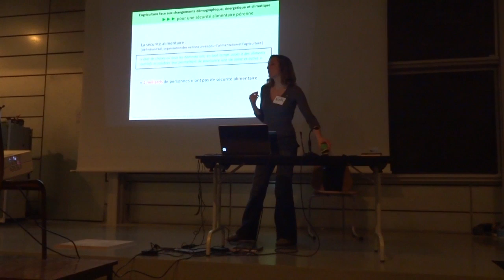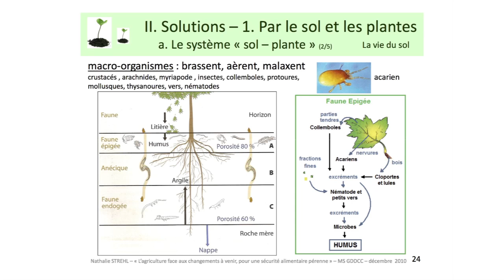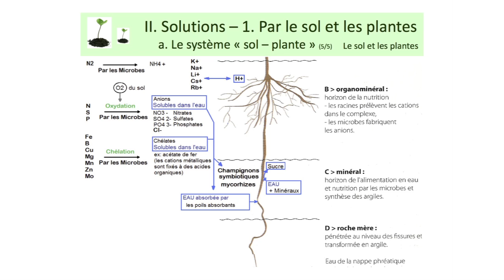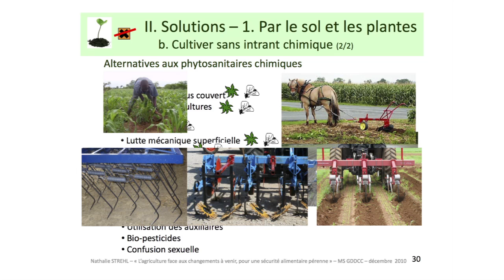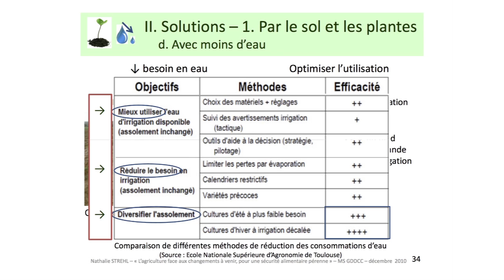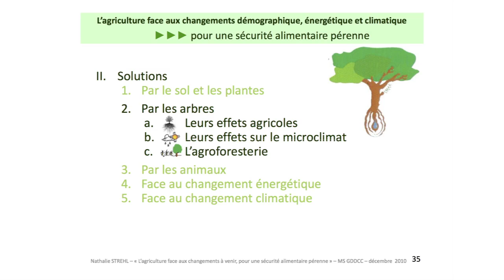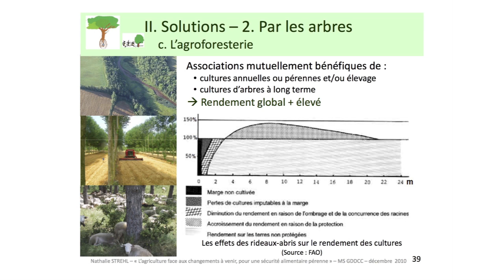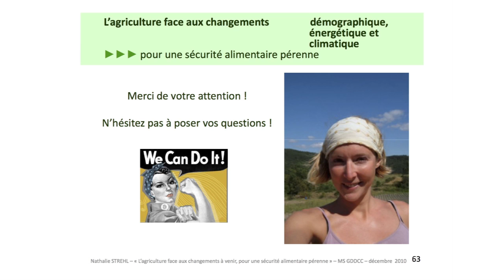L'agriculture face aux changements - Nathalie Strehl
Face aux changements démographique, énergétique ou climatique, l'agriculture doit s'adapter. Quelles solutions possibles pour une sécurité alimentaire pérenne?
Nathalie Strehl, ingénieur en gestion du développement durable et du changement climatique nous les expose.

Les Causeries d'Avenir Climatique sont une série de conférences participatives auxquelles chacune et chacun peut assister et participer en tant que conférencier.